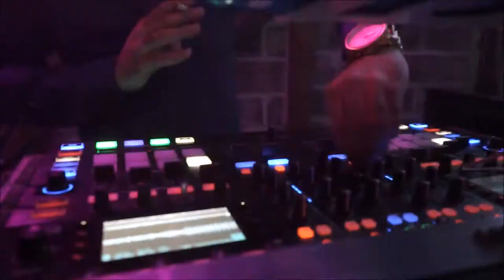תקליטן דתי - D'J נריה אנג'ל & D'J ניסו סלוב - חתונה דתית בהפרדה - HAPPY DJ'S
בס"ד
HAPPY DJ'S

nerya angel & niso slob

צילום ועריכה פלשבק צלמים
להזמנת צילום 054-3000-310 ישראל